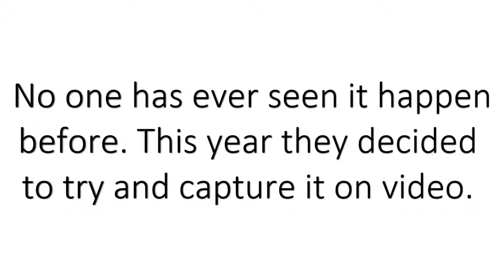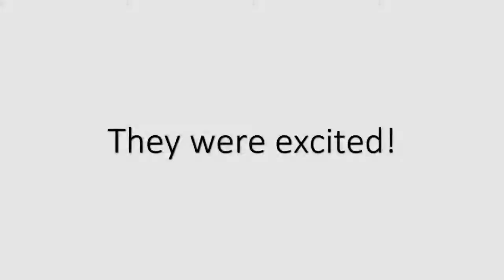Kids excited about spring melt!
Every year the kids get excited about the snow that falls from the covered portion of our deck. No one has ever seen it happen. This year they decided to record it.